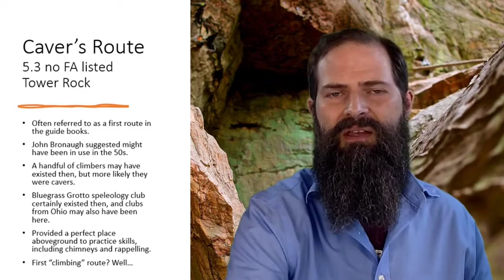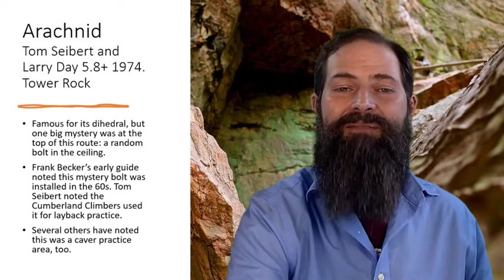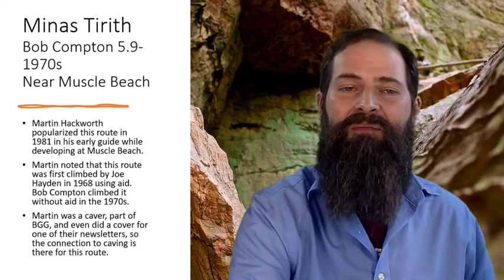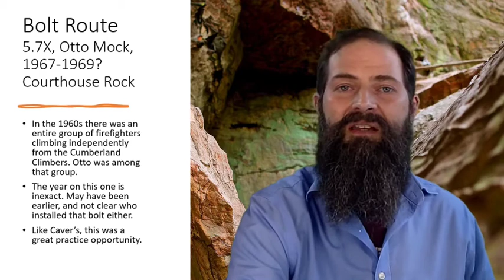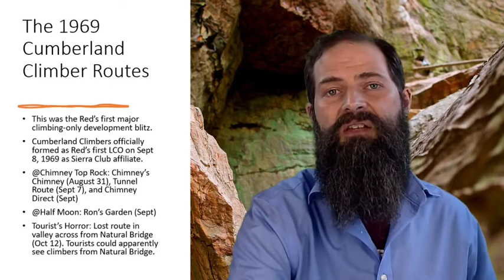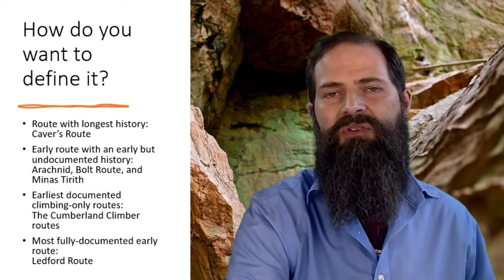What was the first climbing route in the Red River Gorge?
Hey everybody, it's Dr. Maples! Today I want to share some of my work on the early climbing history of Kentucky's Red River Gorge, including some of its earliest climbing routes. Sure, we've been saying Caver's Route was the first route for a long time now, but I think there are a couple other routes we should also consider for that list of first routes. Take a look and vote in the comments: what do you think the first route should be?

Interested in the economic impact of climbing in the Red?

0:00 Check out my book!
1:27 Caver's Route
3:55 Arachnid
5:52 Minas Tirith
7:49 Bolt Route
9:43 The 1969 Cumberland Climber Routes
13:57 Ledford Route
17:10 How do you want to define it?